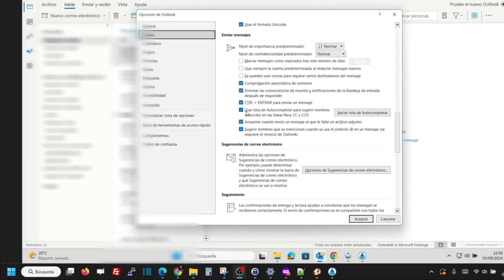🔵✉️Cómo desactivar el Autocompletado en Outlook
Outlook autocompleta las direcciones de correo cuando las empezamos a escribir. Pero si quieres desactivar esta opción, te enseñamos a hacerlo en este vídeo.